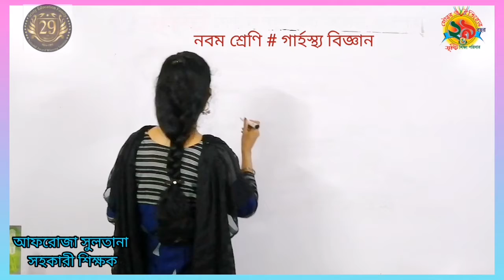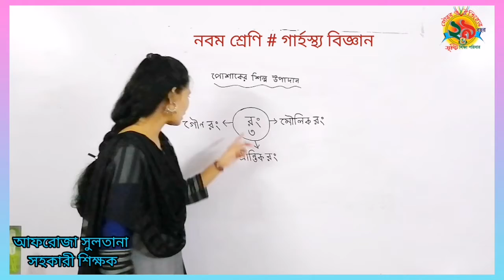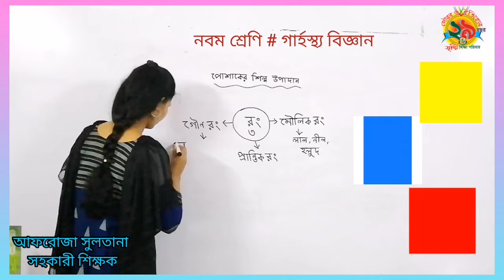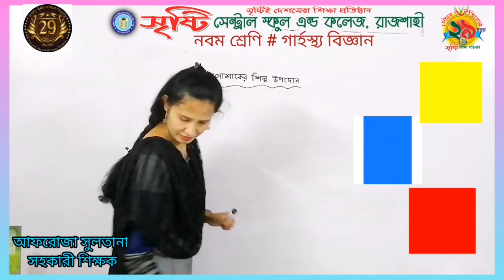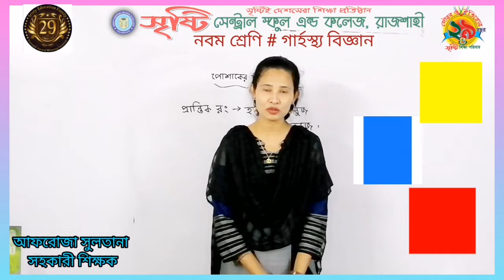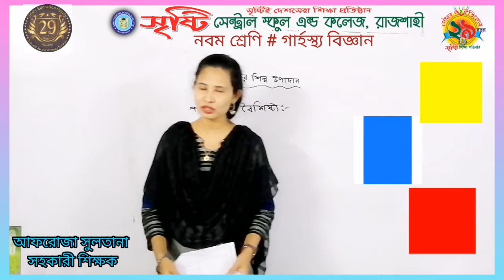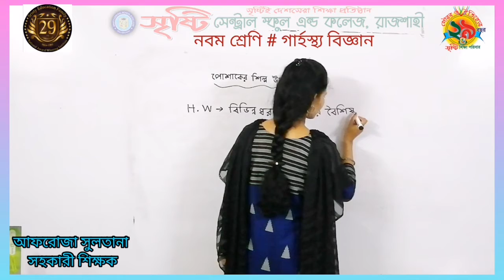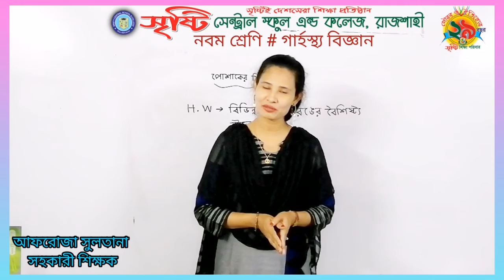নবম শ্রেণি,গার্হস্থ্য বিজ্ঞান, পোশাকের শিল্প উপাদান